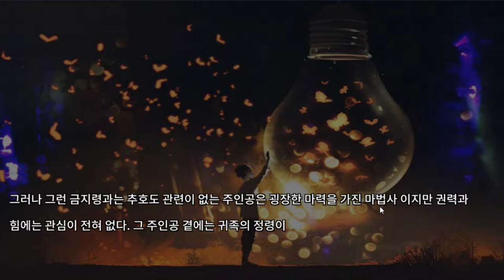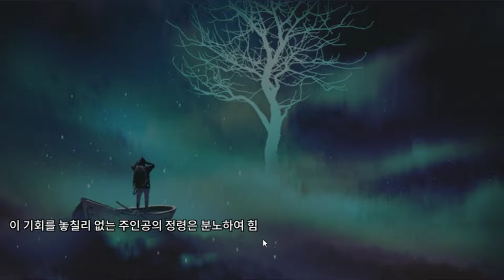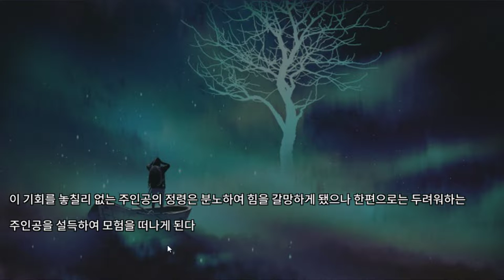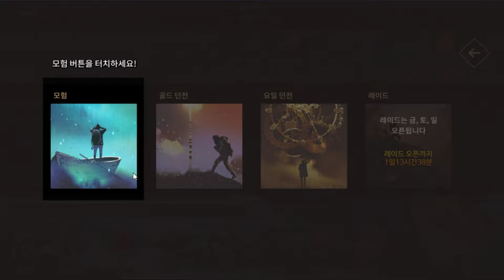"폰을 꺼놔도 마구마구 성장하고 키워진다!"라는 게임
노블 (도바킴)